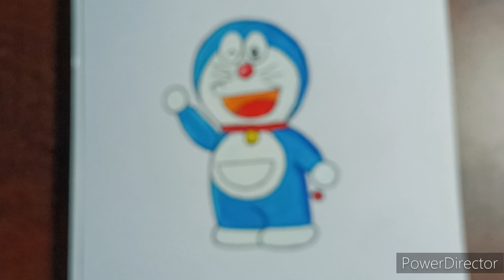How to draw Doraemon step by step 😍 || easy Doraemon drawing for kids || Doraemon cartoon drawing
doraemon easy drawing
doraemon easy drawing step by step
doraemon easy drawing for kids
doraemon easy drawing video
doraemon easy drawing sketch
doraemon easy drawing with pencil
doraemon easy drawing tricks
doraemon easy drawing with nobita
doraemon easy drawing kaise banaen
doraemon easy drawing with colour
doraemon easy drawing doraemon drawing
nobita and doraemon easy drawing
doraemon and doraemon easy drawing
doraemon and nobita drawing easy step by step
doraemon all characters drawing easy
doraemon drawing simple and easy
doraemon and nobita friendship drawing easy
doraemon and nobita drawing very easy
doraemon art drawing easy
doraemon easy drawing beautiful
nobita doraemon drawing easy step by step
doraemon drawing easy big
doraemon family drawing easy step by step
doraemon drawing easy for beginners
doraemon kaise banate hain easy drawing
doraemon ki easy drawing kaise banate hain
doraemon drawing step by step very easy
doraemon drawing easy step by step
doraemon and his friends drawing easy step by step
doraemon ki easy drawing kaise banaen
best drawing easy doraemon
ms paint drawing easy step by step doraemon
doraemon easy drawing colour
doraemon easy drawing cute
doraemon drawing easy in computer
doraemon easy cartoon drawing
easy doraemon characters drawing
doraemon and shinchan easy drawing
doraemon all characters easy drawing
doraemon doraemon easy drawing